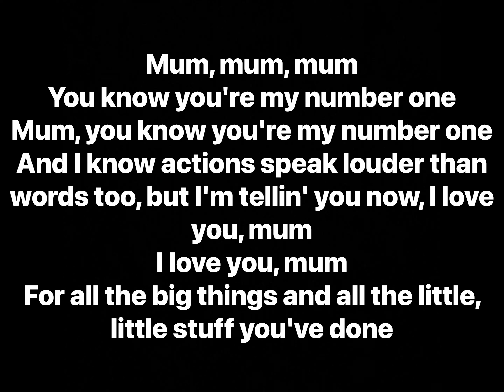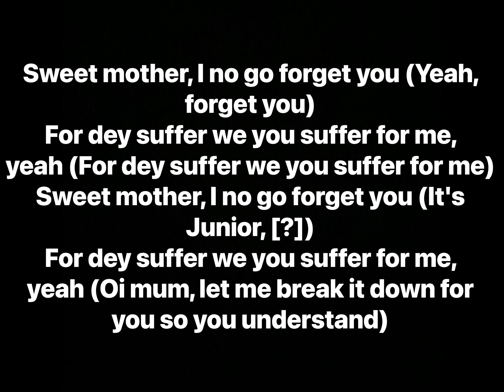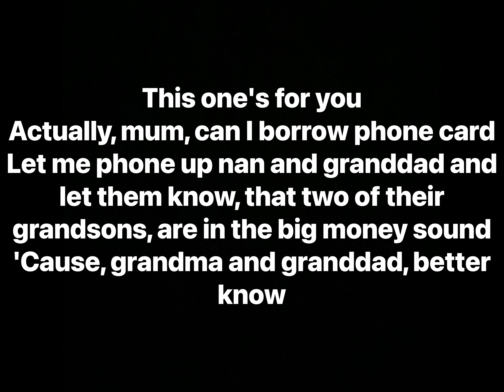Skepta - Sweet Mother (Lyrics)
Artist: Skepta
Album: Greatest Hits

Producer: Skepta
Writer: Skepta

Samples:
Prince Nico Mbarga & Rocafil Jazz - Sweet Mother